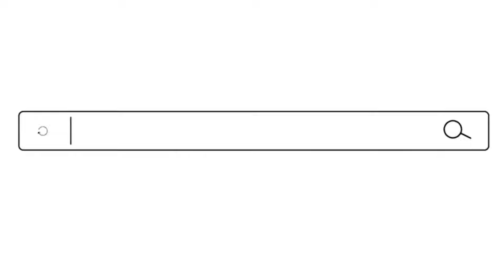EP12 | Reborn Girl's Revenge: Facing the Ultimate Crisis! - Manhwa Recap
📍 Title: Exclusive Possession: The "Benevolent" Wife
Genre: Romance, Drama
Status: Ongoing
Platform: WebComics App
Sypnosis:
In her previous life, she was conspired against by her family and lover, after which her younger sister and fiancé united in stabbing a knife into her heart. In this life, Xue Xue stands at the top and is no longer be manipulated by others. But why does she provoke this reticent and domineering man just as she takes revenge on her enemies? No matter how she struggled to break free, she can't seem to escape him...